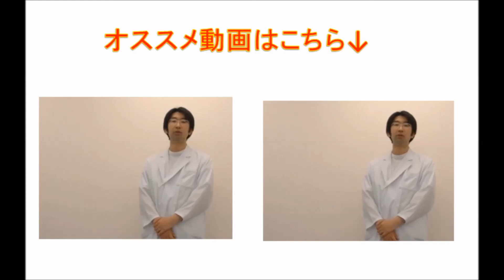先天白内障手術で眼内レンズ（ＩＯＬ）を入れるかどうかについての説明です